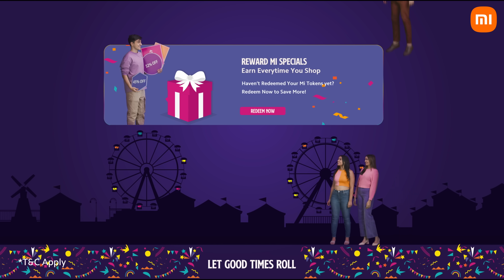XiaomiFans, come join us as we take you all on a 𝒇𝒂𝒏-𝒕𝒂𝒔𝒕𝒊𝒄 ride!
XiaomiFanFestival 2023 is all about latest products, incredible deals and lots of fun.🎉